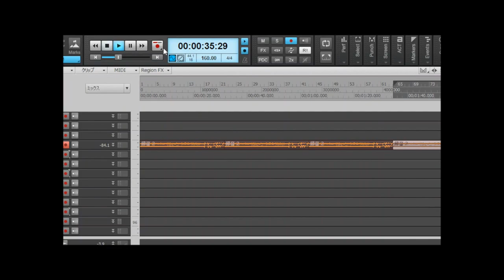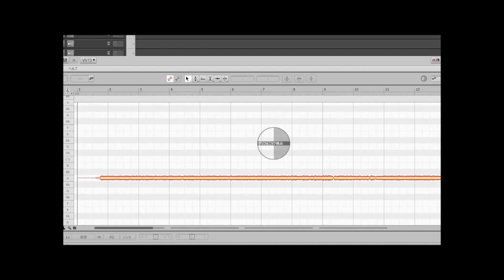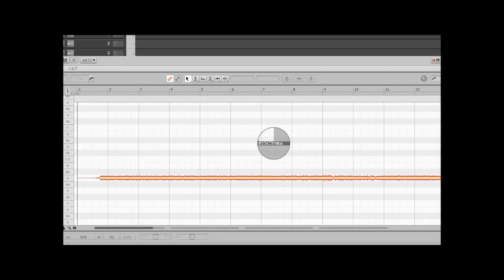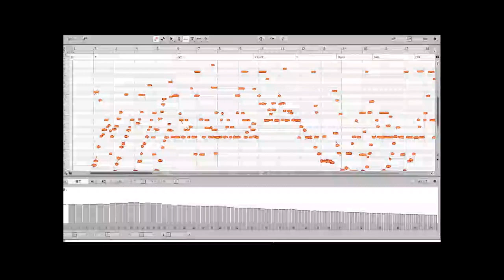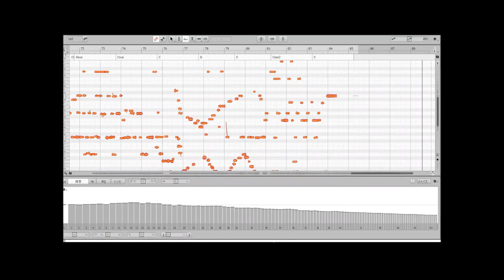メロダインでベースソロをいじってみた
コンパクトエフェクターのピッチシフターとは違った感じは出せた